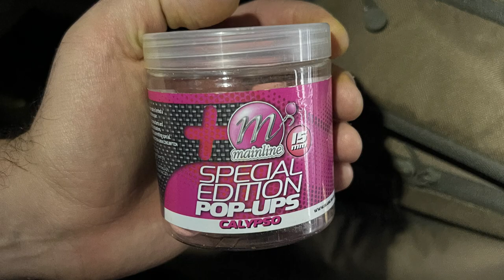IN CANALE CON I MINUTI CONTATI